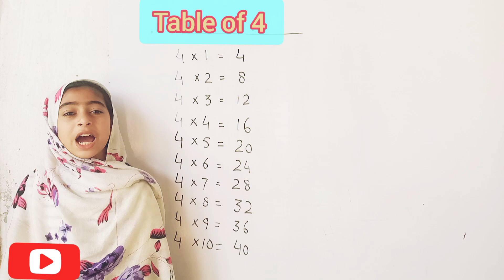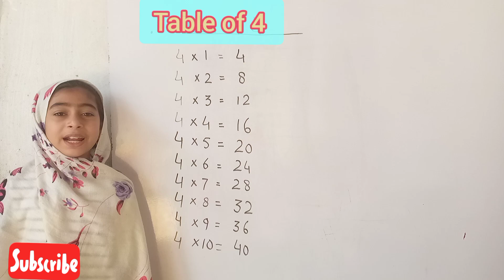Table of 4 |Multiplication table of 4 |4 ka pahara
In today's video we will learn table of 4 with easy method.
4 ka pahara.